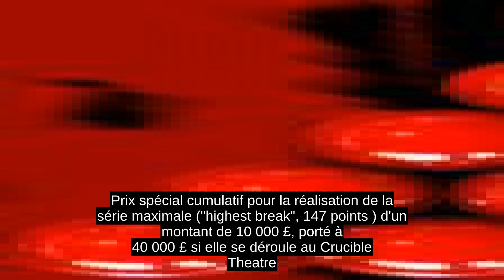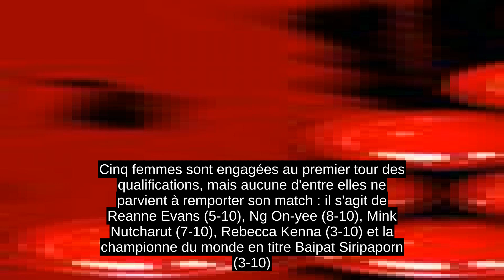Championnat Du Monde De Snooker 2023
Le texte peut changer à mesure que l'événement progresse, ne pas être à jour ou manquer de recul